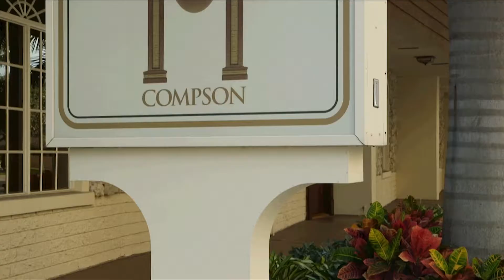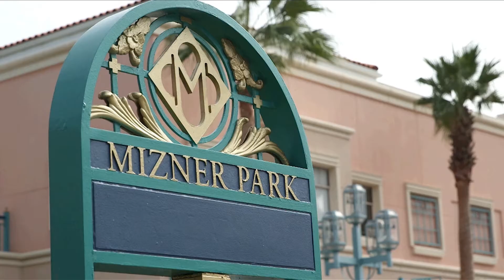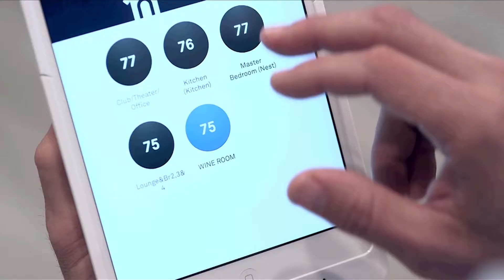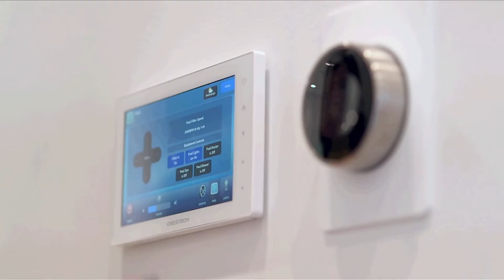Tower 155 Boca Raton Condos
Every detail of Tower 155 Boca Raton Condos, a new residential project by Steven G., showcases world-class design and beauty. Less than a mile from the ocean, located between the sandy beaches of Ft. Lauderdale and Palm Beach, residents enjoy the best entertainment venues and other trendy local spots.

Boasting 30 different floor plans to choose from, as well as the most gracious open spaces surrounded by an amazing urban landscape, this project is a study in sophistication. Tower 155 Boca Raton Condosoffers all the indulgence of a great concierge service, plus the sensational amenities to complete your fine living experience.

Buy luxury homes in Miami with the guidance of experts from Millionandup.com, our team is ready to help you in the search of the place you ever wanted.